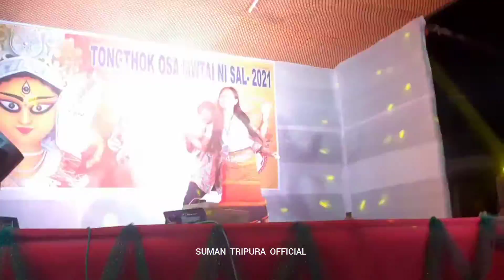MUNAI BO YALULUK MR NAREN & MISS SABITRI BY SIKWLA THANSA BODOL @ SUMAN TRIPURA OFFICIAL